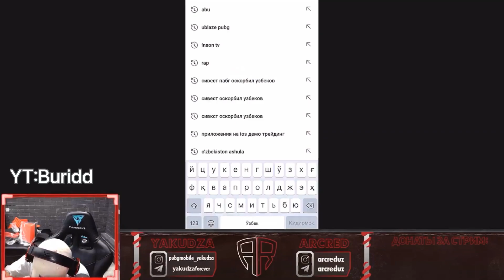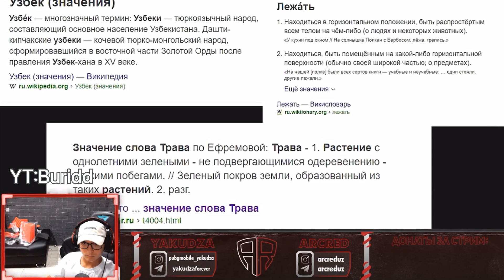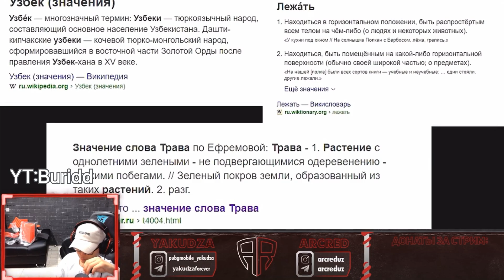ДРАКА YAKUDZA ПРОТИВ Si-WEST | Si WEST ОС&0РБИЛ УЗБЕКОВ?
Si WEST кон.ликт с YAKUDZA | ЯКУДЗА ОТВЕТИЛ СИВЕСТА Чувствительность Якудзы В Описании)
Сивест назвал Якудзу узбеком

КОД РАСКЛАДКИ ЯКУДЗЫ |